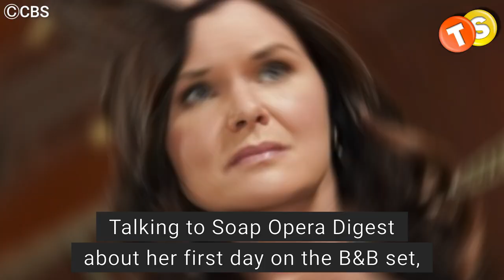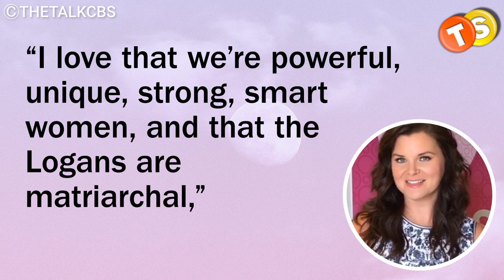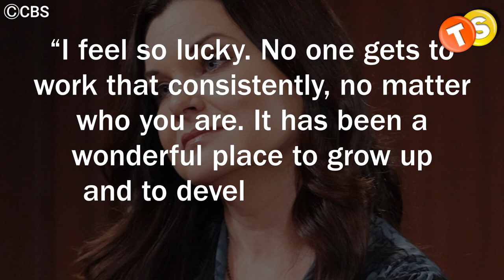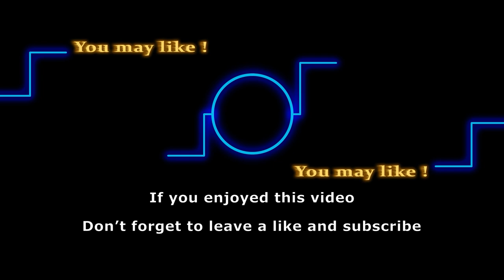15 years of Katie Logan! Heather Tom remembers her incredible B&B journey!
Heather Tom has been portraying Katie Logan since 2007 and she recently celebrated her 15th anniversary on the show.  In her latest interview, Heather shared her first day experience on the set and talked about why she’s not on the show as much. Here’s what the actress had to say.